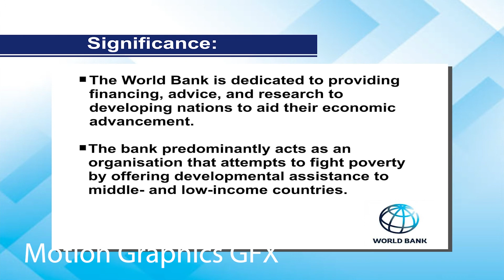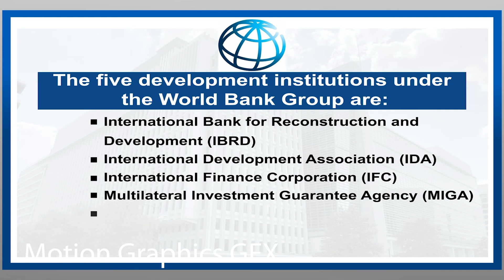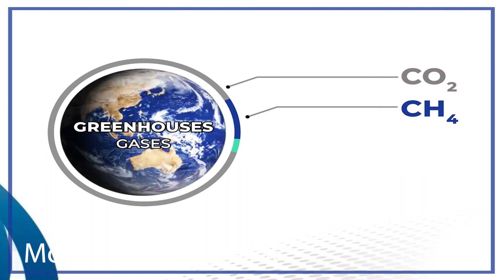GRAPHICS PLATE 31 - 40